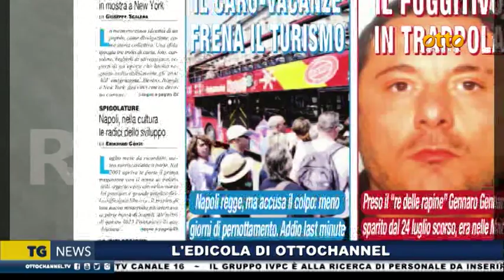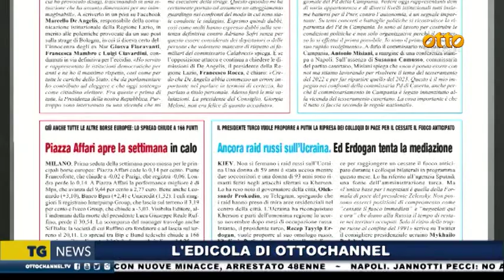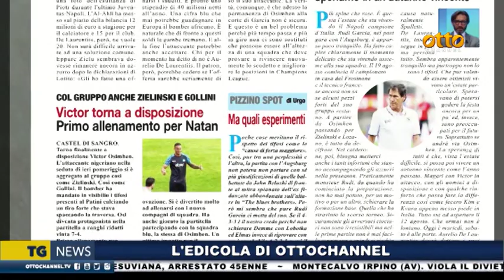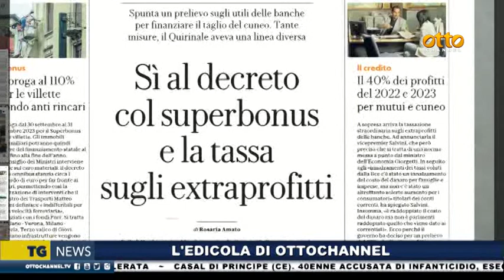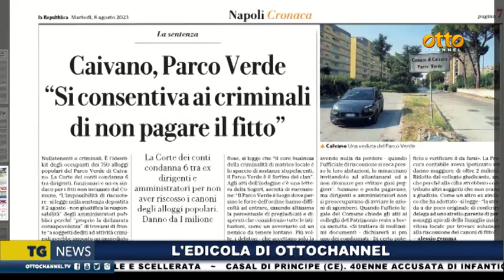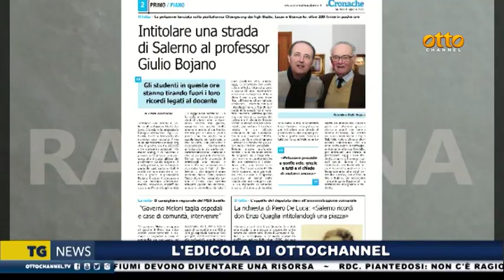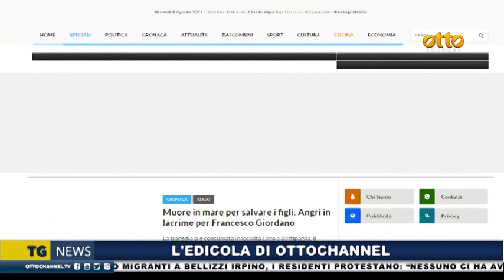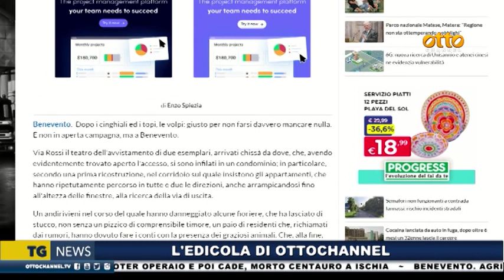Rassegna stampa 8 agosto 2023